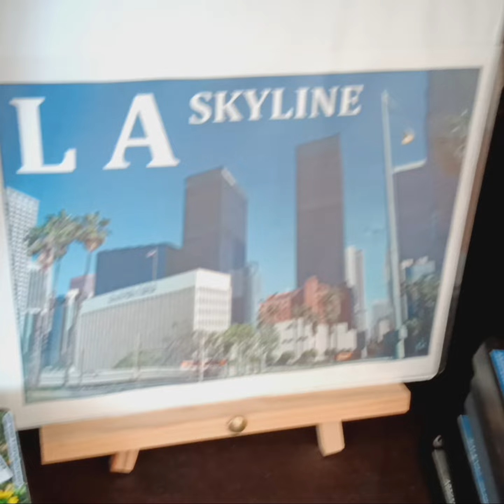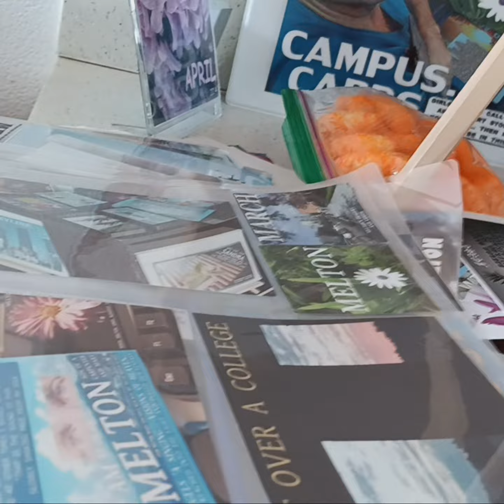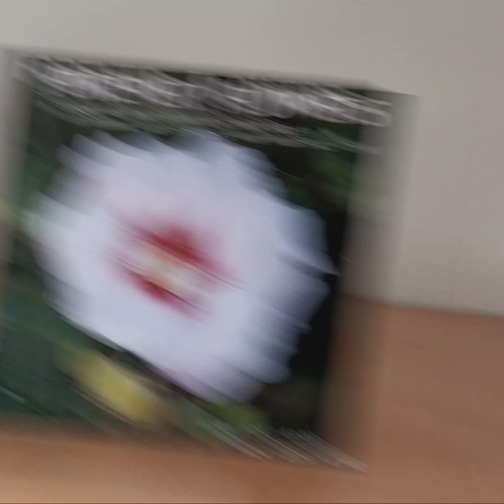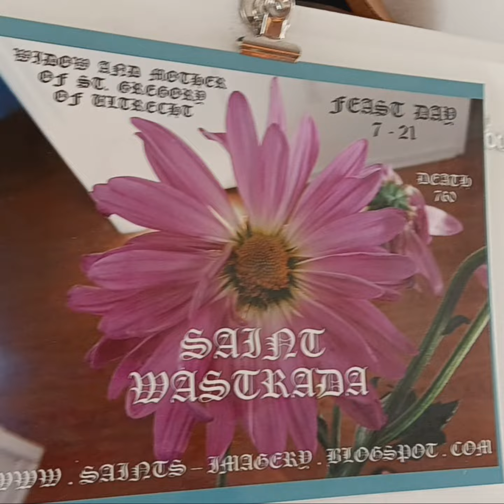November 30, 2023